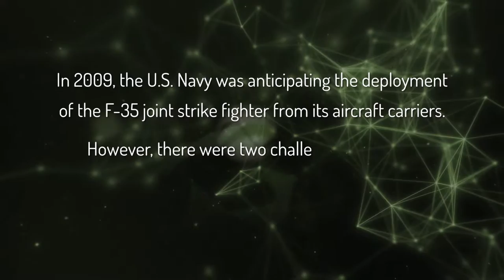FCX INC. : U. S. Navy / 270 Volt DC Aircraft Power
In 2009, the U.S. Navy was anticipating the deployment of the F-35 joint strike fighter from its aircraft carriers.  However, there were two challenges onboard: power and space.

FCX Systems provided solutions for both.

Specifically, the Navy’s RFP called for the development of a system that would deliver power to 400 hertz AC and 270-volt DC aircraft.

There was to be minimum impact on the existing equipment and space.

FCX, a military contractor since 1987, used its experience with the 400 hertz AC and 270-volt DC high performance supplies to cross utilize a large portion of the existing 400 hertz system, providing  substantial savings in cost and space.

In fact, the 270-volt DC addition designed and produced by FCX is a compact pod mounted in a remote, out-of-the-way location.

With innovation and expertise, FCX won a multi-year contract for delivery of 438 270-volt DC units, which was completed in 2013.  In 2015, FCX was awarded a five-year contract for 300 additional units.

Performance and reliability that only FCX can deliver.

The world’s leading manufacturer of solid-state frequency converters, ground power support (GSE), and custom power solutions for military, commercial, shore power, and industrial applications around the world.